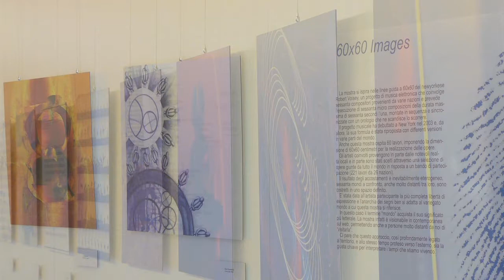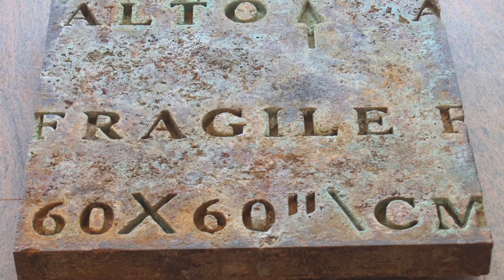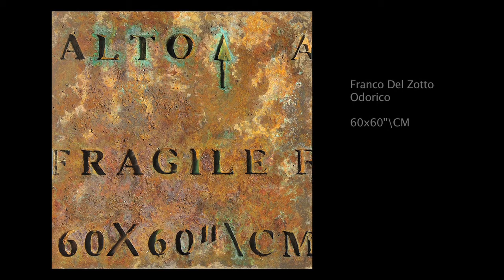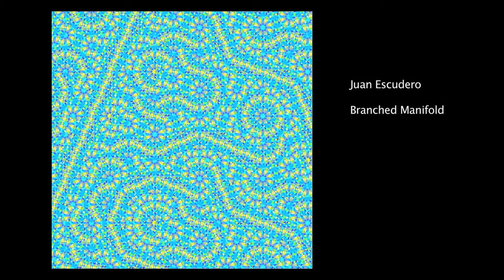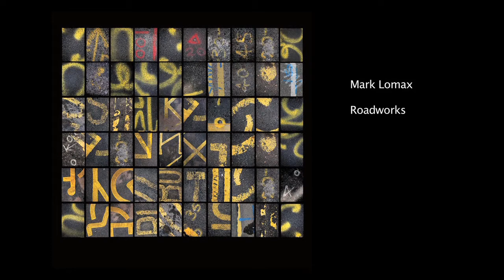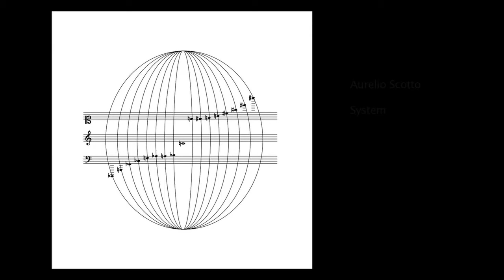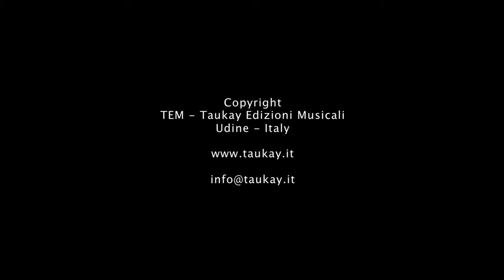60x60 Images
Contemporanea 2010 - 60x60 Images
Video dell'inaugurazione della mostra 60x60 Images tenutasi a Udine dal 12 al 24 ottobre 2010 in occasione del festival Contemporanea 2010
TEM - Taukay Edizioni Musicali in collaborazione con Delta Produzioni Associazione Culturale, Teatro Nuovo Giovanni da Udine e Vox Novus.
©TEM - Taukay Edizioni Musicali.